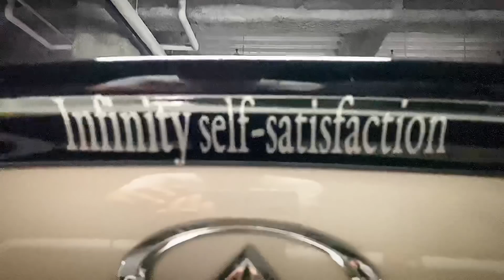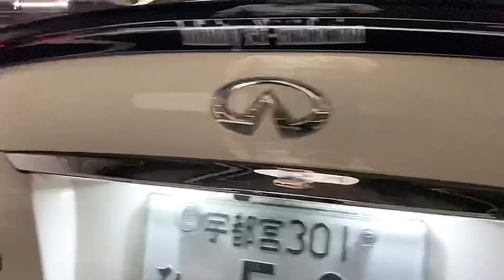【びりさんのY51フーガ 370VIP】インパル & センスブランドエアロ WORK ワンオフヘッドライト＆テール ルーフ＆トランクスポイラー塗装 エアロ塗り分け セミアリニンレザー 銀粉本木目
びりさんのフーガが登場！
ワンオフヘッドライトやエアロ、ツラなど
細部に渡りこだわりが満載！
今後はマフラーもワンオフ化するとのことで、

6／20（土）夜8時WOW太田に行きます。
お時間ある方は遊びに来てください。